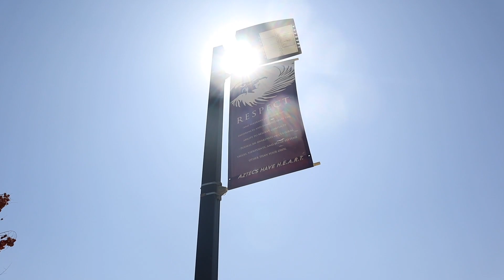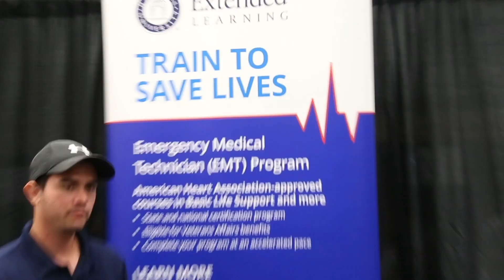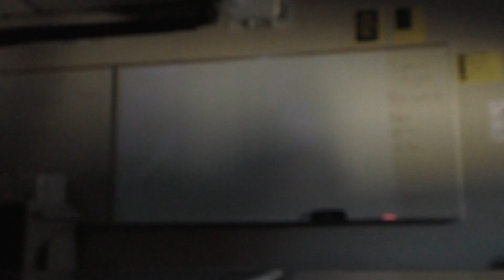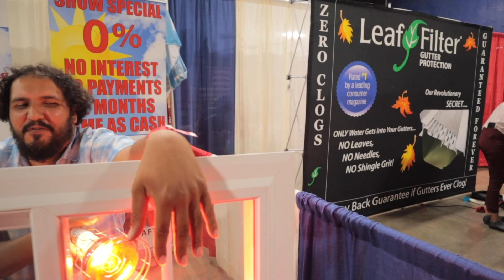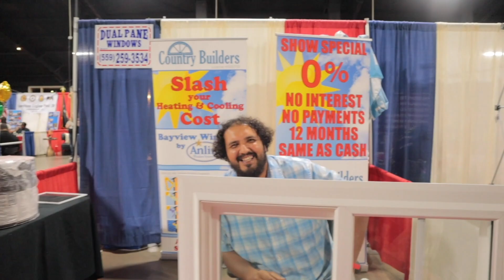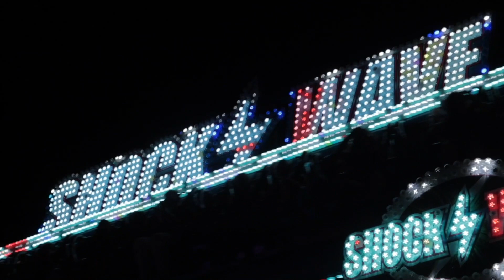The Spills 3.2